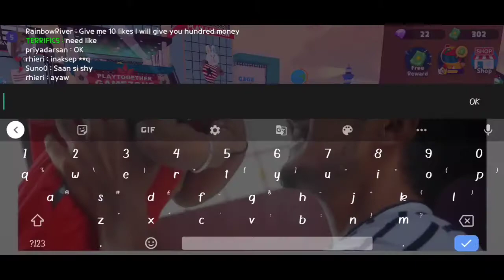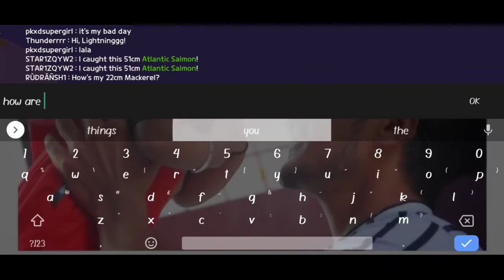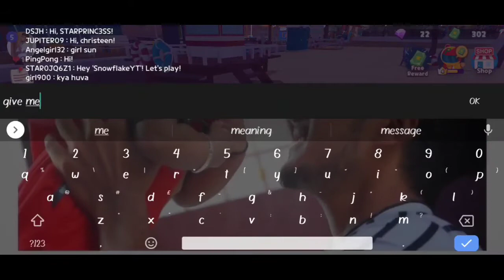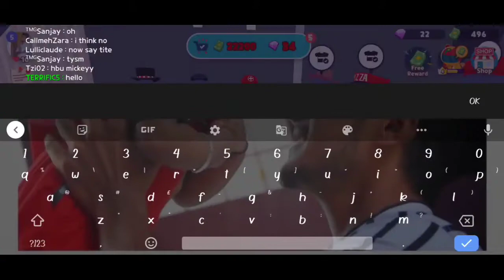PLAY TOGETHER ❤️ | PART 3 | GAMEPLAY TAMIL | TERRIFIC5 | T5MEDIA